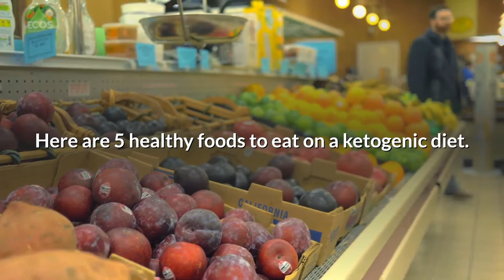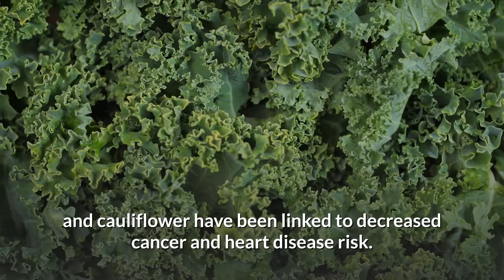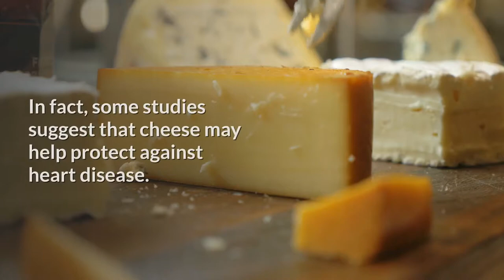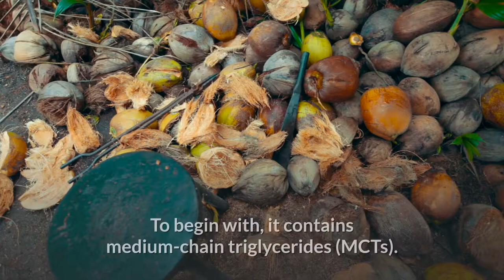What Foods Are Unlimited On Keto? 5 Healthy Foods To Eat On A Ketogenic Diet.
best keto diet meal plan, keto diet easy meal plan, how to follow a keto diet plan, keto diet plan for beginners